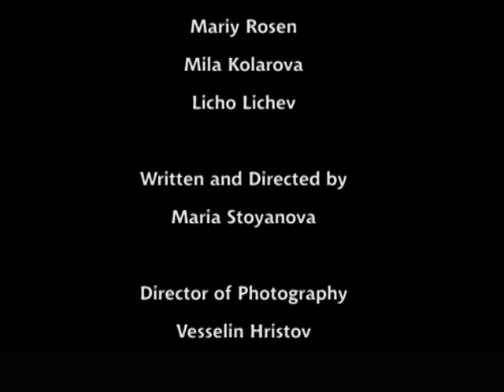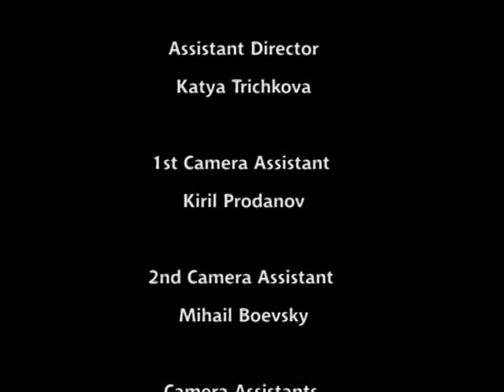nb! Voice Wanted (2010) - къс филм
Мечтата на Яна е да пее. Единственият човек, който не знае за това е нейният любим. Той е професионален музикант и помага при събирането на записи за нов музикален конкурс, в който Яна иска да участва.
Може ли Яна да осъществи мечтата си, ако се страхува, че ще и се присмеят?
Жанр: Драма

Главни актьори: Милица Гладнишка, Марий Росен
Режисьор: Мария Стоянова
Асистент режисьор: Катя Тричкова
Оператор: Веселин Христов
Асистент оператори: Кирил Проданов, Михаил Боевски, Антони Стоев, Павлин Савов, Веселин Апостолов, Делян Георгиев,
Сценарист: Мария Стоянова
Сценограф: Ванина Гелева
Монтаж:  Зорница Блянкова
Звук: Марин Чергаров, Ивайло Стефанов
Музика: Христо Намлиев, Марий Росен
Мишунг: Цветелина Цветкова
Грим: Бистра Кечиджиева
Асистент гримьор: Десислава Янкова
Графичен дизайн: Евелина Коркмаз
Телекино: Светослав Матеев

Продуцент: НАТФАЗ "Кръстьо Сарафов"